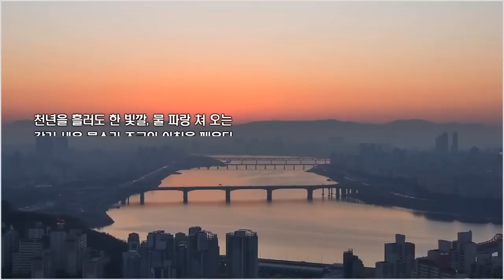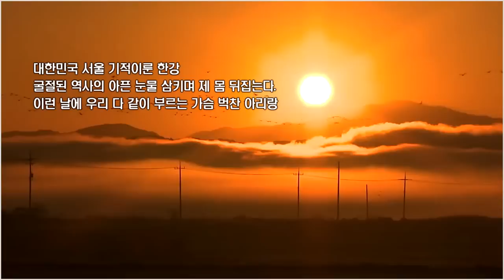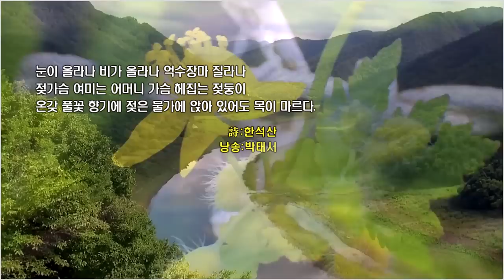한강 아리랑/한석산(낭송:박태서)- 영상:개울